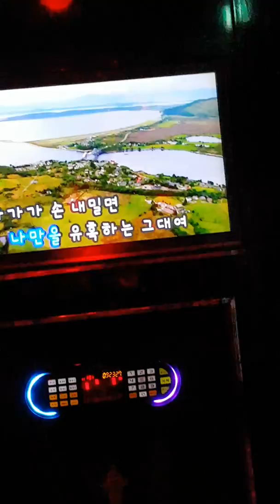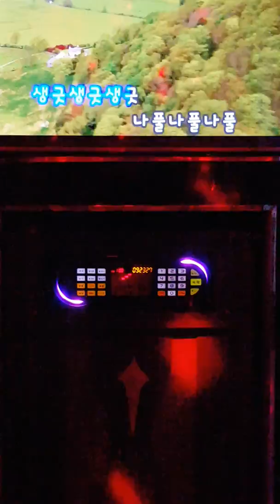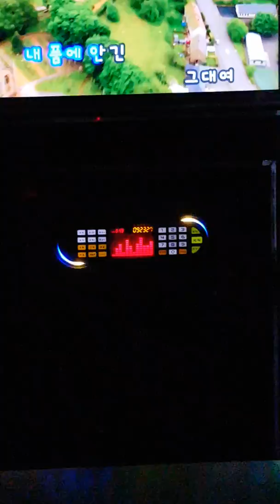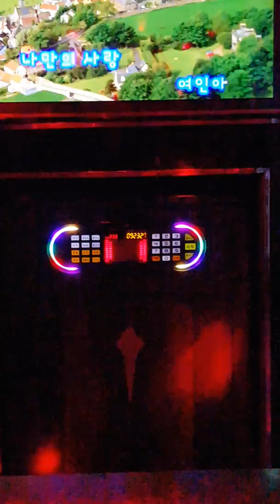증권맨가수조현의 "생긋생긋 나풀나풀 "금영노래방 반주곡!!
신나는  삼바풍의 조현의  야심곡  "생긋생긋 나풀나풀 "이  금영노래방에  드디어  올라왔으니  많은애청바랍니다*!!